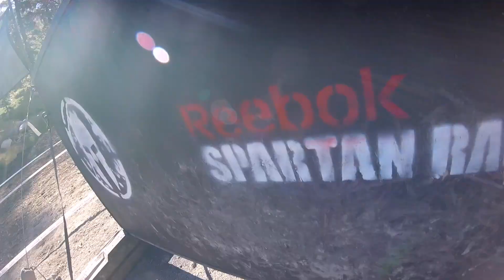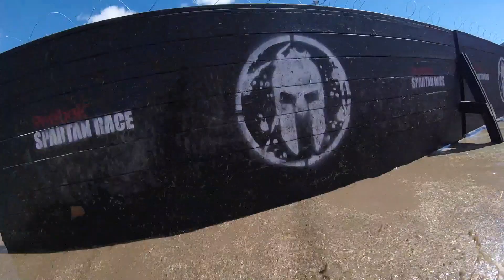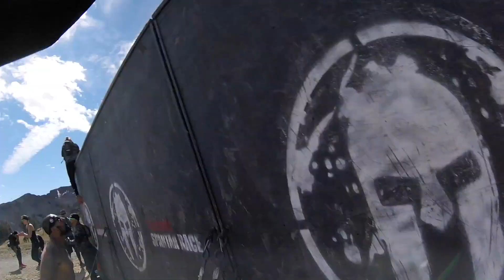My 2017 Tahoe Spartan Beast Experience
No music or anything fancy. Just me huffing, puffing, and swearing my way through the world championship course.